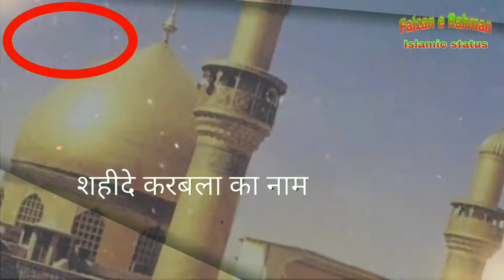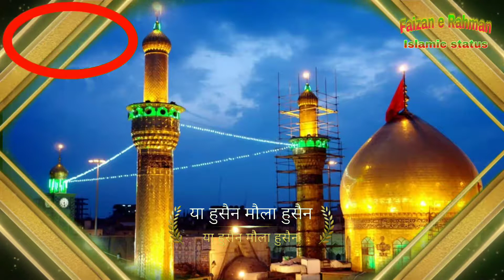Ya Hussain mola Husain | 10 Muharram special status | Islamic status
Assalamualaikum doston aaj  AAP ka ye channel Kaya hai AAP ke liye special 10 moharram status ye status pure YouTube par AAP Ko kahain nhi milega isi tarah k aur new Islamic status dekhne k Lia AAP hamare channel Ko subscribe kren bell icon Ko zarur press Karen aur apna khub Sara payar de